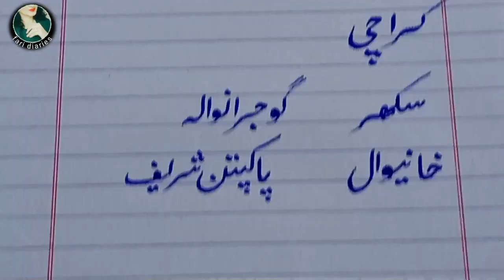How to write city names in urdu#calligraphy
Hi everyone
this is my channel,, fari diaries,,
this is my channel about art, craft and calligraphy too
you will watch here many beautiful ideas for decoration and handwriting.
you should follow these ideas and make a grooming touch in your personality.